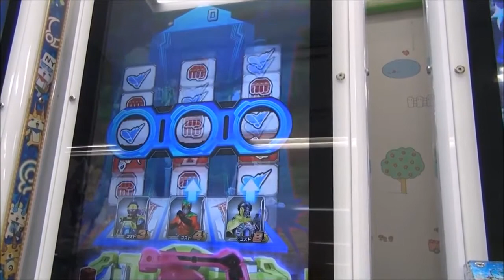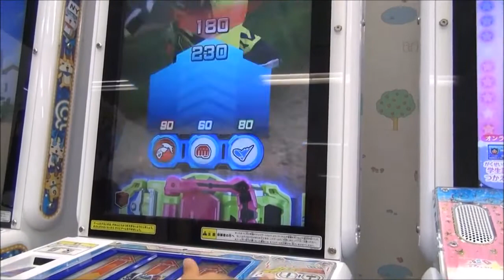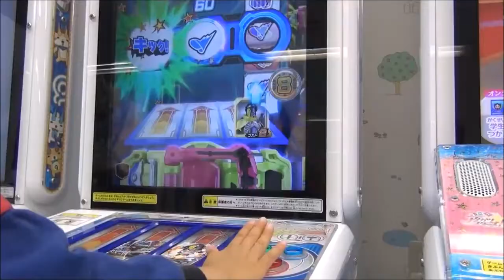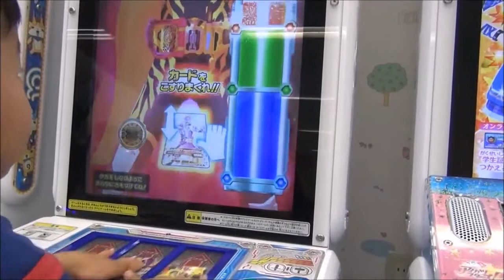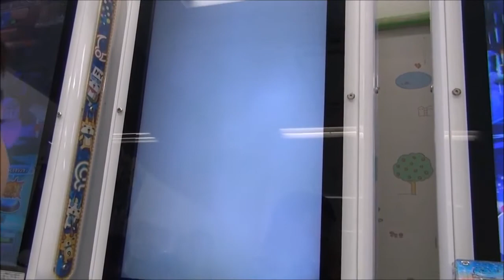KAMEN RAIDER EX-AID Arcade Game "GANBA Rising"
When I and the child went to the store, I decided to do it because there was a game of the game kamen rider Ex-aid in the playground of the child. It seems that you can use the card that was in sausage you purchased the other day.